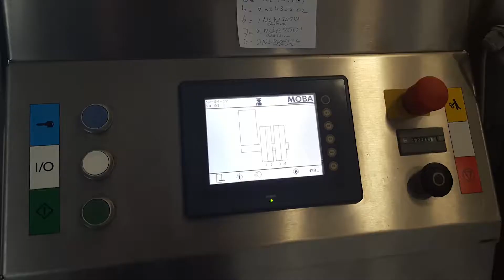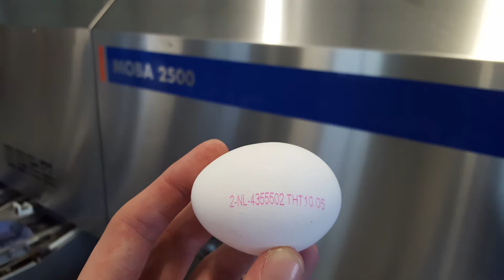Nuovo Egg Printer - Egg-Jet R1 on Moba 2500 Grader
Nuovo egg printing systems manufactures printing systems for the marking and coding of eggs.
This is done by our patented cartridge based ink jet egg printing technology and by our patented
screen print egg stamping technology.
We deliver stand-alone egg printers and egg stampers, but also egg printing and stamping systems to integrate
inline on farmpackers and egg graders.